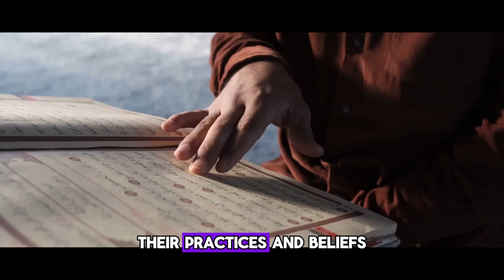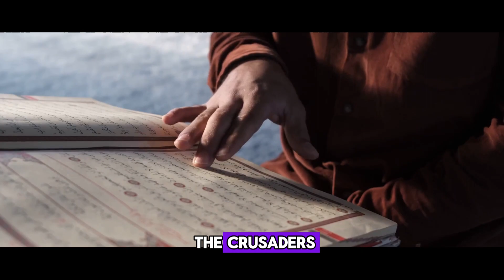Assassins: Centuries of a Secret Brotherhood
🕵️ Introduction:
Embark on an extraordinary journey through the annals of history as we unveil the secretive legacy of the Assassins. Join us in deciphering the enigmatic path of this clandestine brotherhood, spanning centuries of intrigue and mystery. 🌙✨

📜 Origins Unveiled:
Peer into the shadows of the past and uncover the obscured origins of the Assassins. Traverse the landscapes of medieval history, exploring the genesis of this covert group, its early struggles, and the pivotal moments that shaped its destiny.

🎮 Assassins Across Media:
Immerse yourself in the cultural footprint of the Assassins. From classic literature to the digital realms of gaming, especially the iconic portrayals in the Assassin's Creed series, witness how this secretive order has left an indelible mark on popular culture.

🔍 Philosophy Unmasked:
Delve deep into the philosophical tenets that underpin the Assassins' creed. Explore their commitment to liberty, justice, and a distinct moral code. Engage in a thought-provoking examination of the relevance of their ideology in the context of our contemporary world.

🌐Echoes in the Modern Era :
Contemplate the enduring influence of the Assassins in the present day. Reflect on the possibility of a covert society like theirs existing today and explore how their legacy resonates in our modern society and popular imagination.

🤳 Join the Conversation:
Contribute to the discourse by sharing your insights, theories, and questions in the comments below. 🗝️🌌

00:00 "Welcome to the World of Assassins"

00:27 "The History of the Assassins"

02:31 "Assassins in Culture"

04:36 "The Philosophy of the Assassins"

05:58 "Modern Perspectives"

06:57 "Call to Action"